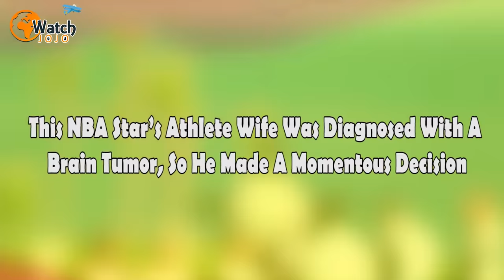This NBA Star’s Athlete Wife Was Diagnosed With A Brain Tumor, So He Made A Momentous Decision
Professional sportsmen are often painted as spoiled and arrogant moneygrabbers who have little interest in anything or anyone but themselves. However, NBA star Jrue Holiday proved that good guys do exist in sports when he made the ultimate sacrifice for his family. Here’s a look at his story.

Jrue Holiday first came to national attention in 2009 when he was picked 17th overall in the draft by the Philadelphia 76ers. He quickly established his place as the NBA team’s starting point guard and spent four years there – a period in which he was also picked to play as a reserve guard in his debut All-Star game.